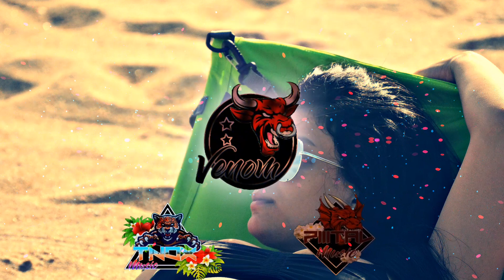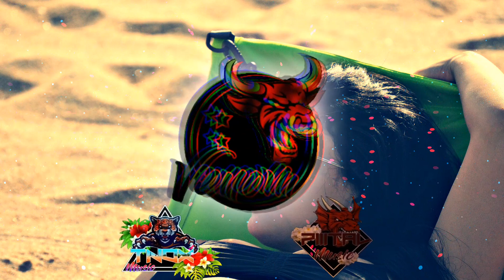GN _ S TA'U MIX 2k19